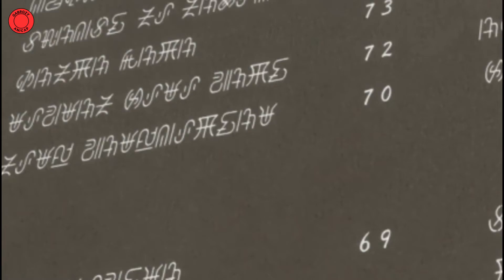Le roi démon était si puissant qu'il s'est réincarné pour avoir une vie normale - Anime Résumé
Le plus puissant des Seigneurs Démons, Varvatos, avait le sentiment d'avoir accompli tout ce qu'il pouvait en tant que roi. Aussi aspirait-il à une vie simple et tranquille. Quelques millénaires plus tard, il renaît donc sous la forme d'un villageois, Ard Meteor. Dans ce monde du futur, l’utilisation de la magie a décliné. Ard n’en reste pas moins quelqu’un d’extrêmement puissant qui attire l'attention. Pendant ce temps, les démons qui semaient la terreur dans le monde d’autrefois sont prêts à sortir de l’ombre. Le jeune Seigneur pourra-t-il vraiment mener la vie paisible dont il rêvait ?

Anime: The Greatest Demon Lord is Reborn as a Typical Nobody